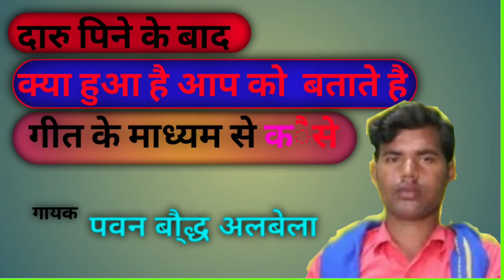कथा बचक पवन बौ्द्ध अलबेला के माध्यम से कैसे AakashVlogs#song